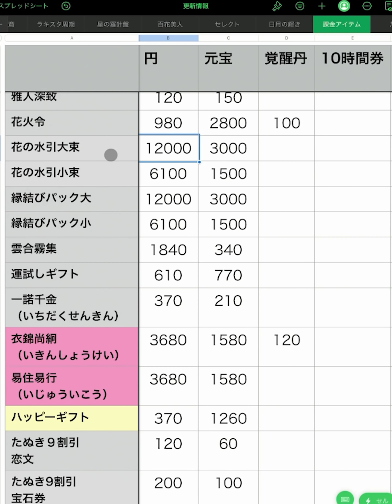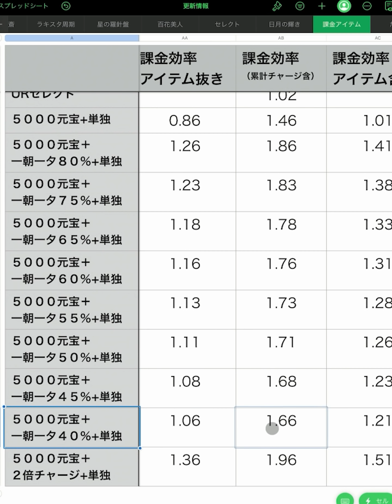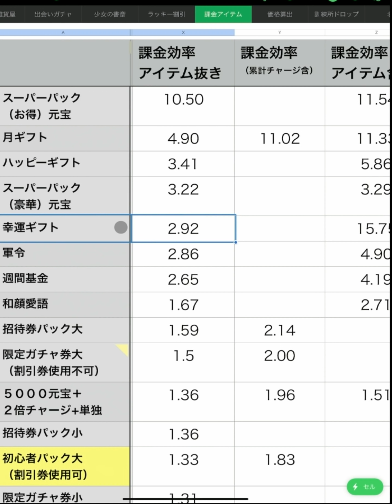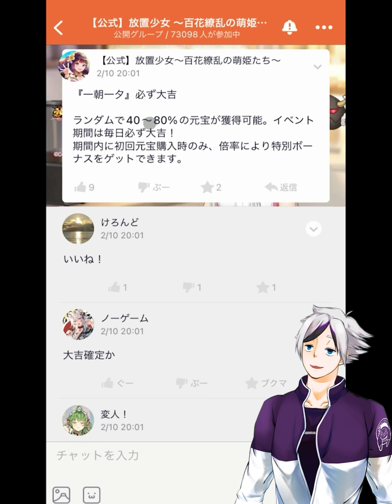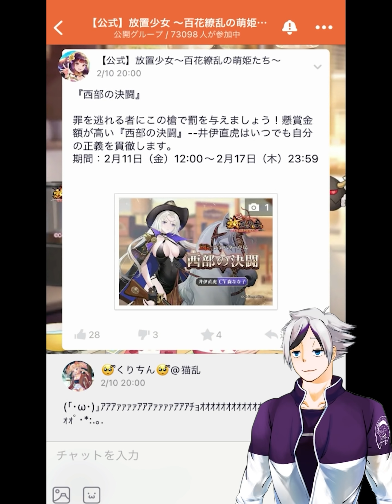【放置少女】最近の敏捷値連撃キャラは怖い。。２０２２年２月１０日（更新情報）